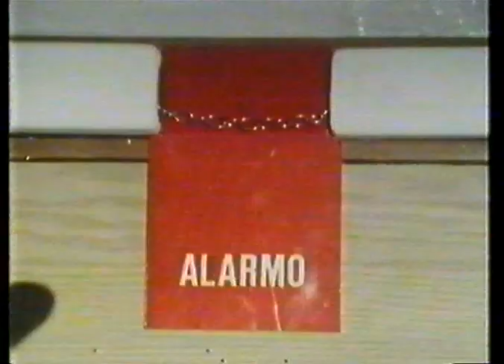A Fistful of Travellers' Cheques (1984) VHS Trailer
for strange film nights in London.

VHS trailer for The Comic Strip Presents: A Fistful of Travellers' Cheques. Starring Rik Mayall, Adrian Edmondson and more.